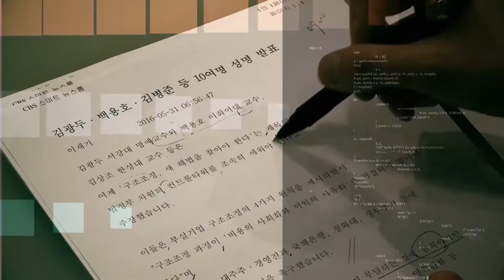[강원영동CBS교계뉴스]강원영동CBS 제1대,2대 운영이사장 이취임식(2022.06.24)